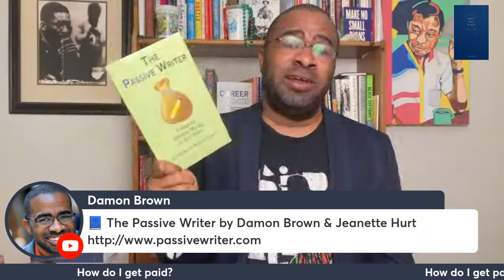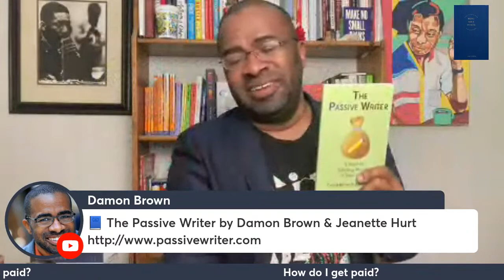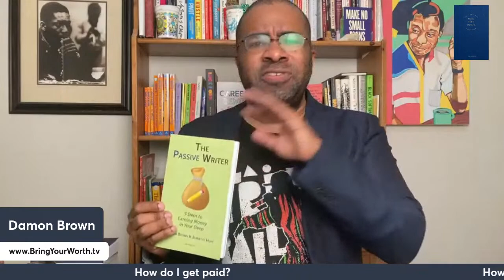Begin Freelance Writing: Live Q & A | BringYourWorth 339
Ready to write for a living?

Today on BringYourWorth, I share how you can successful begin freelance writing and the tools to help you do well contributing to newspapers, magazines and more. Bring your questions and feedback to the Live Q & A👇🏾

📕 Writer's Market 100th Edition by Robert Lee Brewer
📗 Six-Figure Freelancing by Kelly K. James
📙Dojo Wisdom for Writers by Jennifer Lawler

👉🏾 New book: The Dreamer by Jennifer Lawler

🎵 BringYourWorth.tv theme song courtesy of Purple Fluorite. Available everywhere!

📚 GET THE COMPLETE BRING YOUR WORTH COLLECTION (Available October 20, 2023) 👇🏾

🛠️ WHAT I USE:
🎥 For Video: iPhone SE 2nd Gen
🫙 For Storage: Western Digital Elements Hard Drive
🎙️ For Sound: Audio-Technica ATR2100x-USB
💡 For Lighting: Amaran Apeture / Lantern Softbox

00:00 Intro
7:30 How do I start?
16:51 How do I pitch articles?
30:24 How do I get paid?